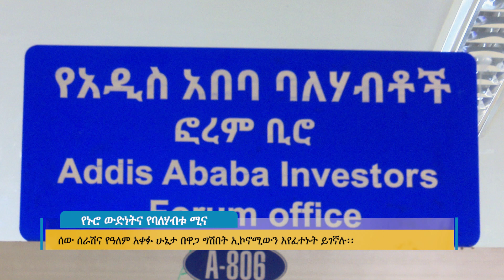የኑሮ ውድነትና የባለሃብቱ ሚና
Arabic Facebook: تلفزيون والتا بالعربي Walta TV Arabic